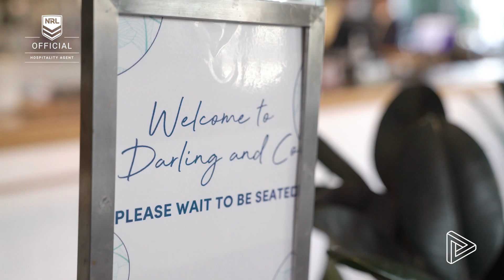State of Origin Suncorp Corporate Box with Darling & Co package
The Captains Club @ Darling & Co for Ampol State of Origin in Brisbane is the ultimate package.

A luxurious setting awaits you to enjoy all the pre-match hospitality followed by your own Corporate Box at Suncorp Stadium for the big match.

Hear from some of Ampol State of Origin’s biggest names as they entertain you and preview the game ahead. Cap off the night with your guests with a 1 hour post-match function, corporate gifts and more.